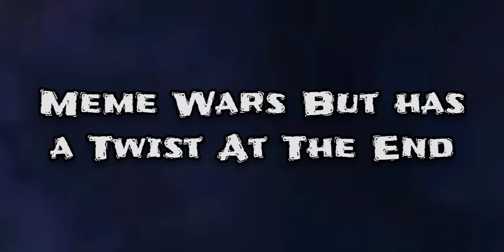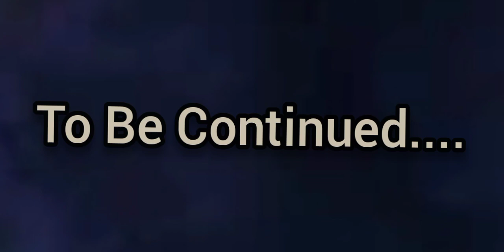Meme Wars But...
Ello Mecha Here Little Timmeh Pt.2 Will come Soon By Tomorrow or Maybe 2 Days Later